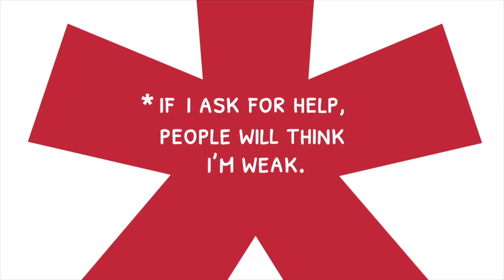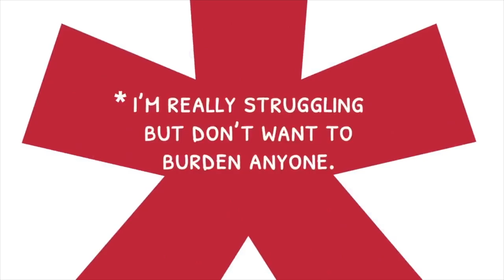Your Lifeline for Mental Health: 988 | Cincy Lifestyle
September is Suicide Prevention Month, and in Ohio, the 988 Suicide & Crisis Lifeline is providing critical mental health support to those in need. Pete Scalia spoke with Leanne Cornyn, Director of the Ohio Department of Mental Health and Addiction Services, to discuss the life-saving impact of 988 since its launch in 2022.

If you or someone you know is experiencing a mental health or substance use crisis, you can reach out to the 988 Suicide & Crisis Lifeline by calling, texting, or chatting for help. No crisis is too big or too small—help is just three digits away.